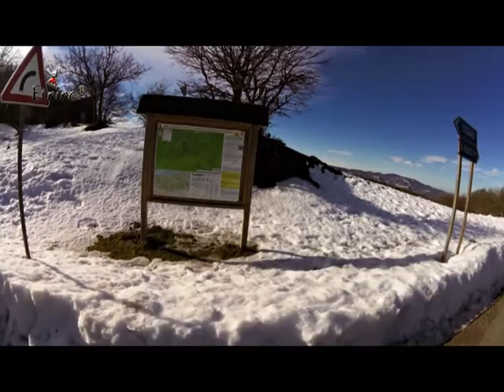Ciaspole di carnevale Nebrodi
Un video dedicato ad una domenica fuori dal comune dedicata ad una prova ciaspole su neve.
Insieme al collega Saro, abbiamo testato la diversa fatica sostenuta nell'affrontare uno stesso percorso innevato con e senza ciaspole.
La ciaspolata ci ha visti protagonisti di tanti intermezzi goliardici... ma quello è tutto un altro film.
In questo video abbiamo provato a rimanere seri ed offrire una parvenza di semi-professionale al potenziale pubblico che deciderà di dare un'occhaiata al video...